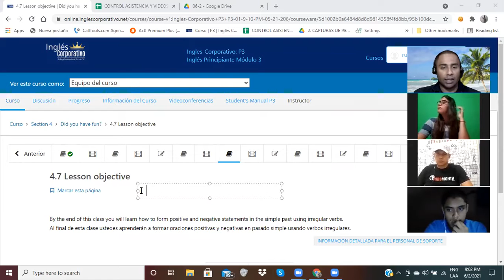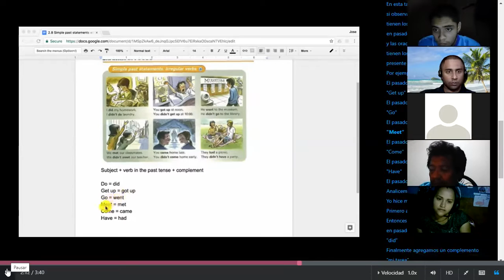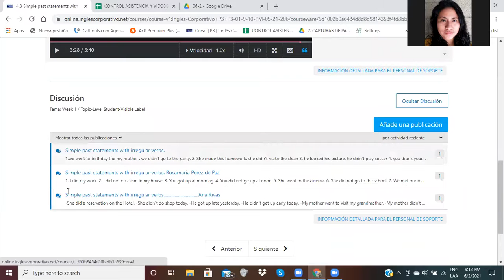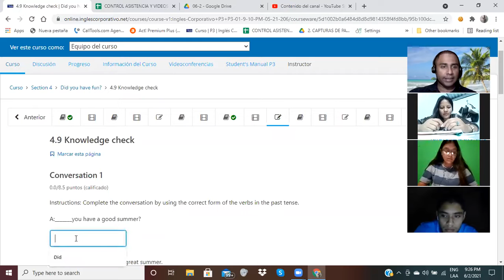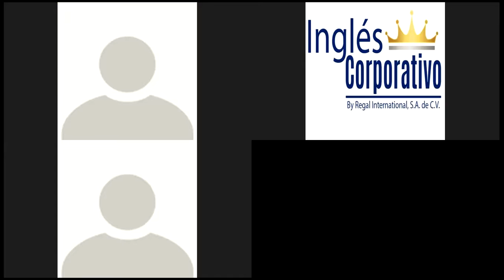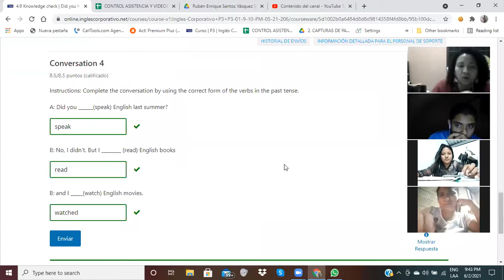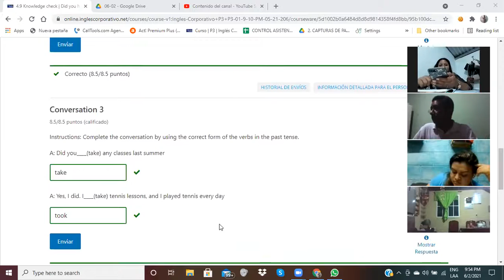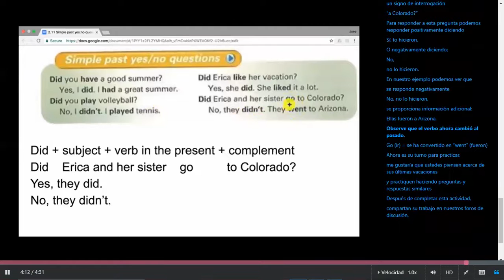Ingles Corporativo-Videoconferencia#11-Past Irregular Verbs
By the end of this class you will learn how to form positive and negative statements in the simple past using irregular verbs.

Al final de esta clase ustedes aprenderán a formar oraciones positivas y negativas en pasado simple usando verbos irregulares.